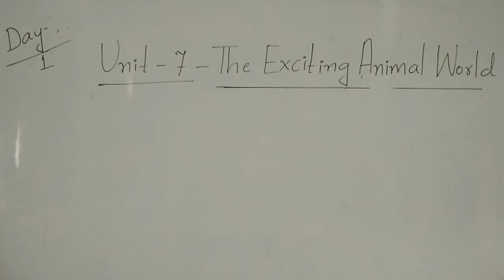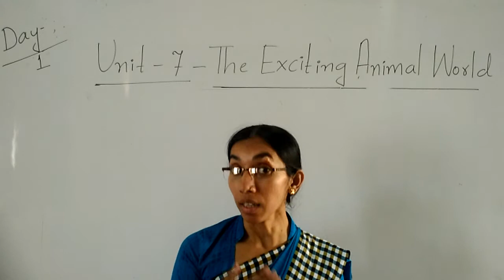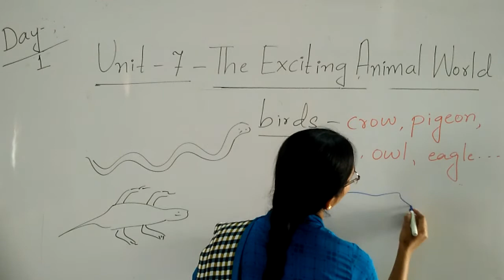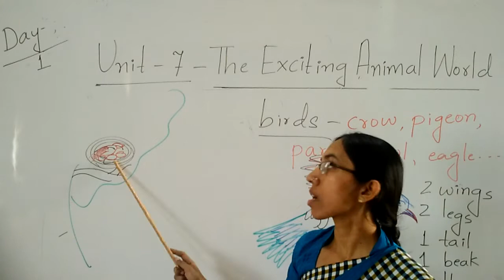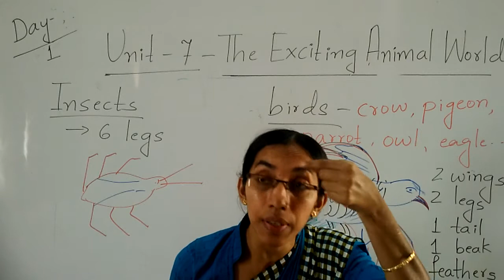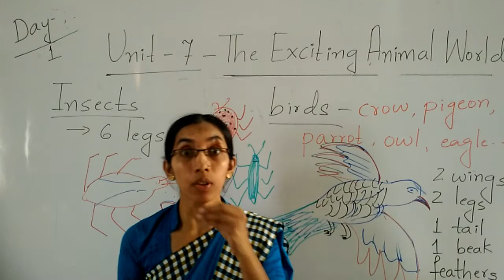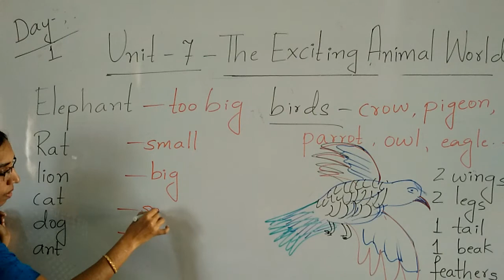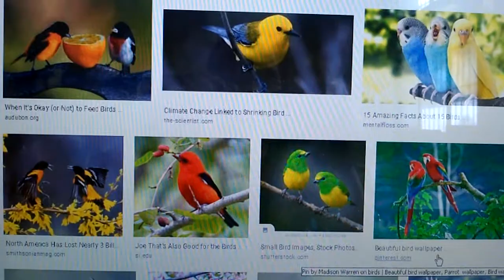CBSE 1 EVS BY RAZIYA MADAM SEM II DAY 5